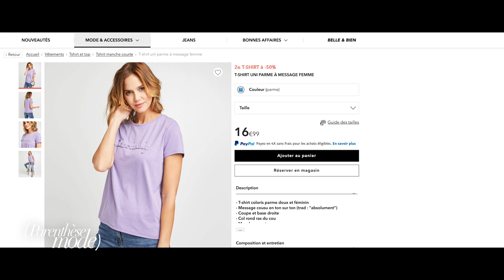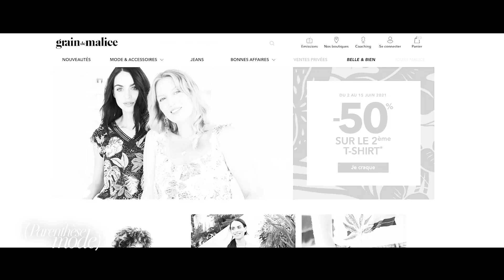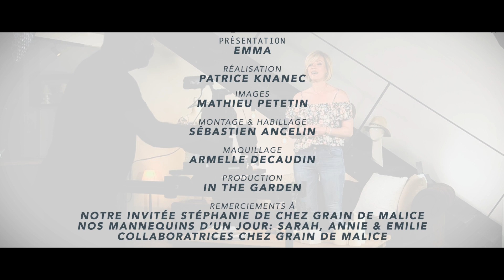Episode 9 - Parenthèse mode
Un dimanche sur deux, retrouvez Emma, notre pétillante animatrice, directement sur son canapé !
Avec ses invitées elle décrypte les dernières tendances et nous présente ses coups de cœur de la collection.

Qui dit beaux jours dit manches courtes et ça tombe bien ! Stéphanie, notre chef de produit a plein d'astuces à vous révéler.